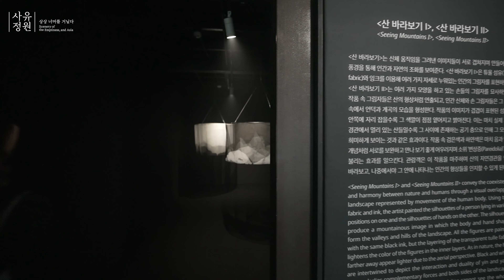사유정원, 상상 너머를 거닐다ㅣ전시해설 & 작가인터뷰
✔ 장소ㅣ국립아시아문화전당 문화창조원 복합전시2관
✔ 기간ㅣ'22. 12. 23.(금) ~ '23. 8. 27.(일)
✔ 가격ㅣ무료

유교·불교·도교로부터 영향 받아 발전한 아시아 고유의 사상과 미(美), 그리고 공간을 탐구함으로써 아시아를 향한 상상의 지평을 확장하고 아시아, 그 너머를 그린다.